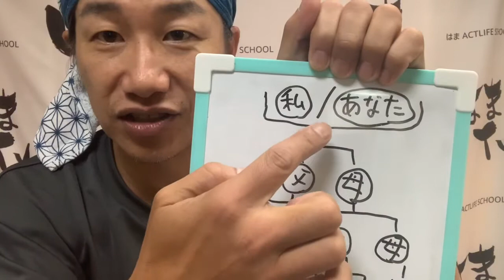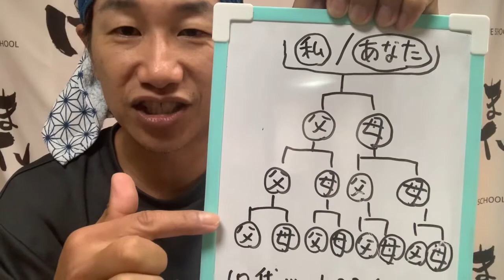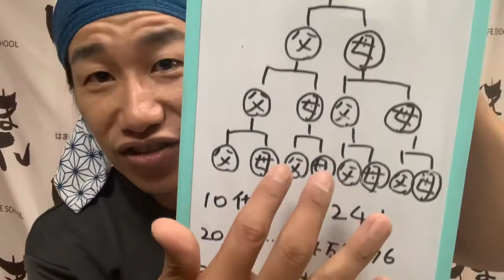どれだけ多くのご先祖様のおかげで我々は生かされているのか。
はまTV〜番外編〜

お盆だけでなく、常に感謝^_^

俳優であり

『演技編』
『野球編』
『東京観光編』
『言葉編』

を主に配信。